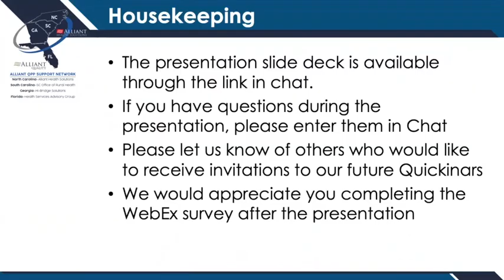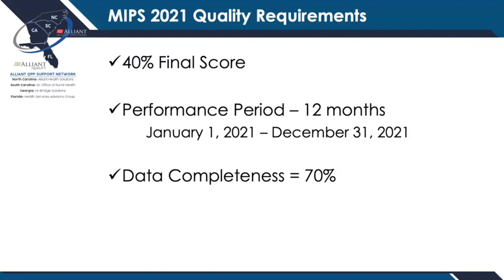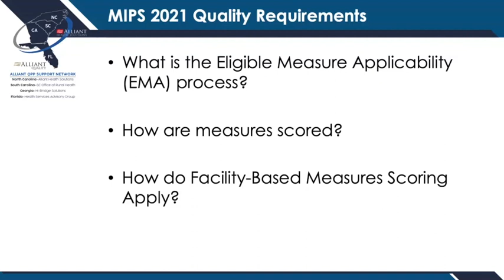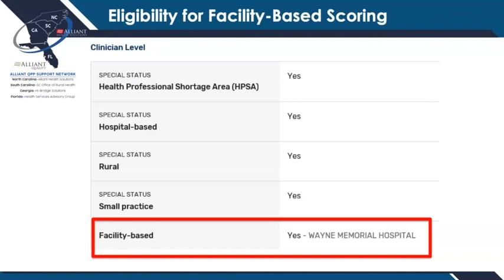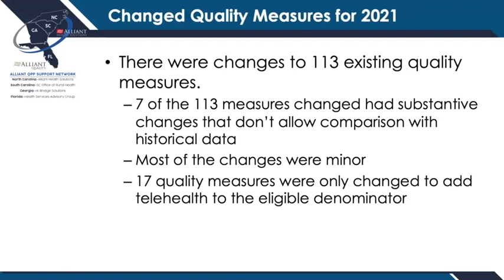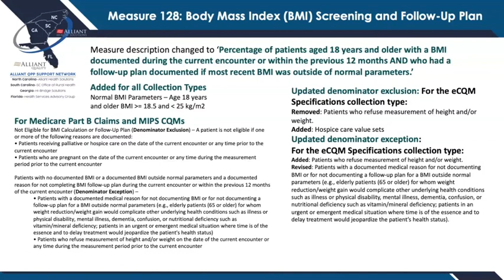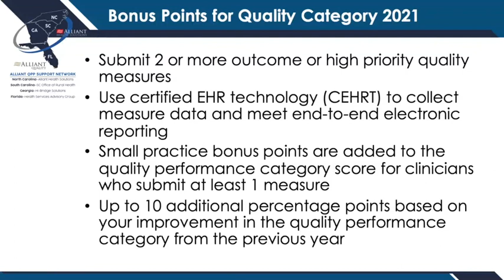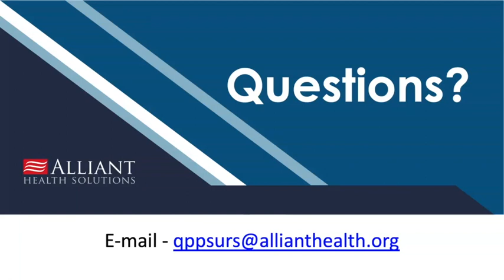March QPP SURS Quickinar